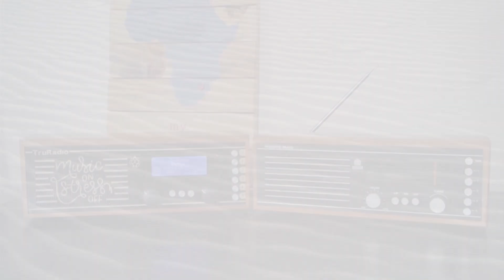Roberts RM33 Raspberry Pi Internet Radio (Yet another…)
My internet radio built using a old Roberts RM33 and a Raspberry Pi